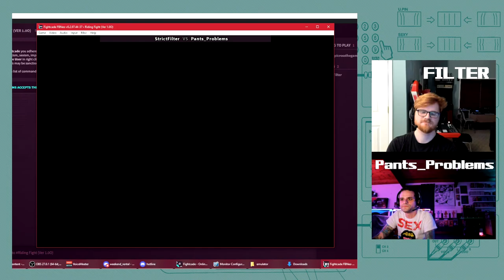Riding Fight gameplay session with Filter and Pants_Problems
We try Taito’s ambitious sprite-scaling showcase: Riding Fight. This exhilarating beat em up see two hoverboard punks try to take down a techno-terrorist conglomerate in a neon-futuristic world.